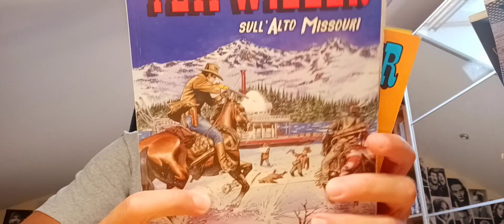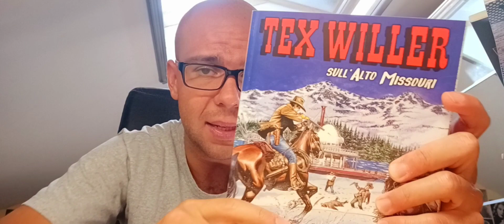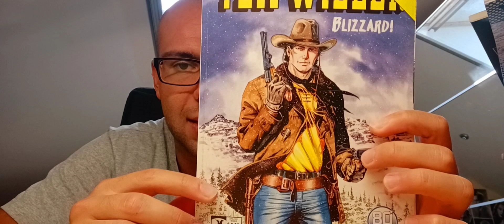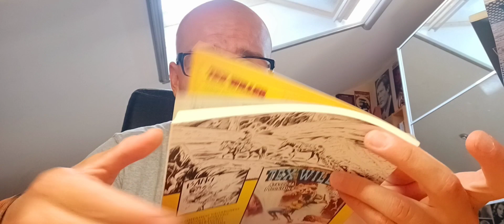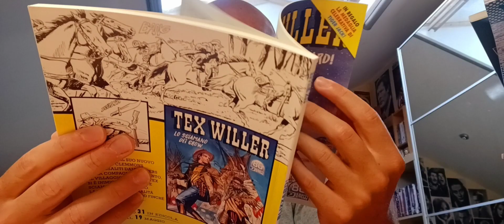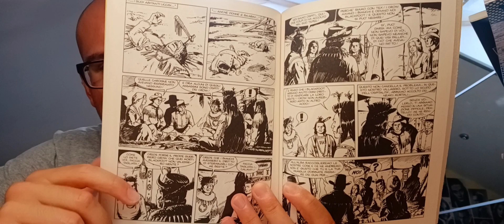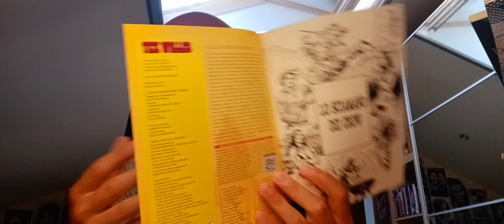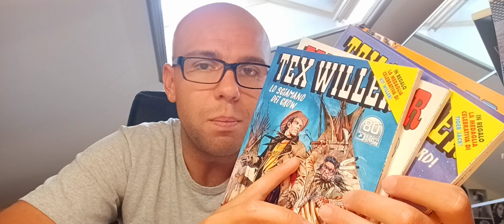TEX WILLER 29-30-31-32-33 - Sull'alto Missouri.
Il giovane ranger Kit Carson si spinge a nord per inseguire il feroce Ricardo Gomez. Contemporaneamente, anche Tex, accompagnato da Lily e Birdy, sta raggiungendo il Montana, dove si ritroverà faccia a faccia con Hannigan - socio di Gomez - col quale ha un conto in sospeso.
Avete letto questa storia? Vi è piaciuta? Parliamone assieme!

TEX WILLER 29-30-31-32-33 - "Sfida sull'alto Missouri"

- Soggetto e sceneggiatura: Mauro Boselli;
- Disegni: Pasquale Del Vecchio;
- Lettering: Luca Corda;
- Copertine: Maurizio Dotti.